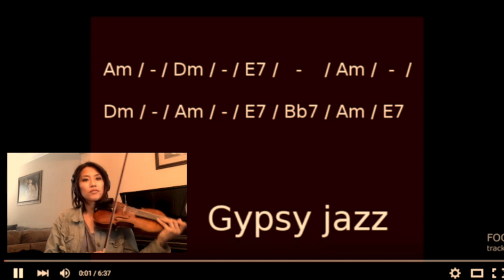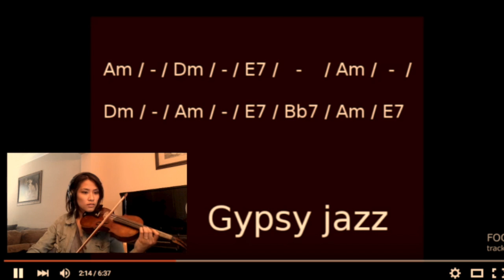Gypsy Jazz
This was a fun one! Backing track provided by Foo Tracks